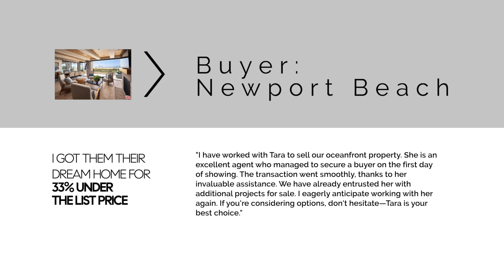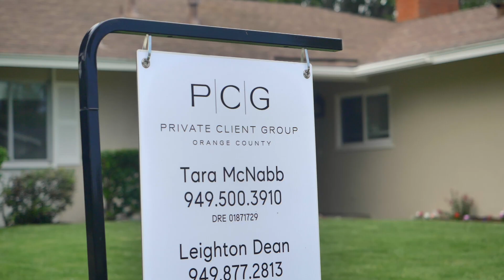What Sets Tara McNabb Apart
The Art of Coastal Real Estate
Coastal real estate is, simply put, different. Highly coveted and valuable, these properties require a true professional to sell them. Tara McNabb is experienced, exceptionally knowledgeable, and genuinely enjoyable to work with. Her approach to assisting sellers and buyers is as unique as she is—and it works. Every time. Clients consistently attest to Tara’s exceptional negotiation skills and her ability to stay informed about every detail of this exclusive market, including hidden deals and off-market opportunities. In this specialized realm of real estate, you need a true dealmaker —
a professional with confidence, not arrogance, who is an
industry leader with fresh perspective. Tara McNabb is the expert you want on your side.